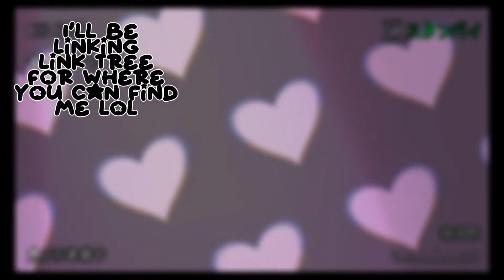This feeling meme // animation meme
I’M SO SORRY IF SOME PARTS SEEM OFF TIMING I TRIED FIXING IT BUT YOUTUBE IS BEING VERY MEAN TO ME-

Inspo: Pinterest

Apps:
Flipaclip (animation)
Capcut (editing)
Ibispaintx (backgrounds)
Pinterest (inspo & backgrounds )

In order but if you need me to I’ll put time stamps-
Oc used:
Luna
Christopher
Bunny doll thing-
Caroline
Foxo
Luva (I just now came up with that name for here
Doodles
Sketches